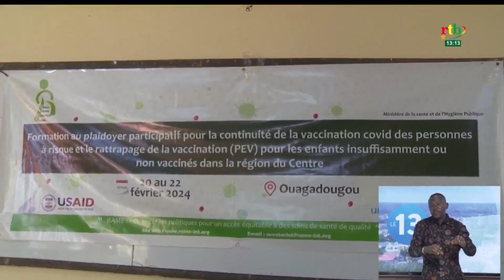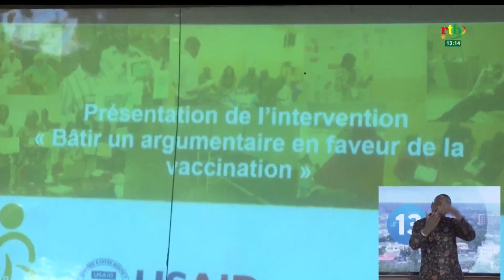Atelier régional de plaidoyer en faveur de la vaccination.